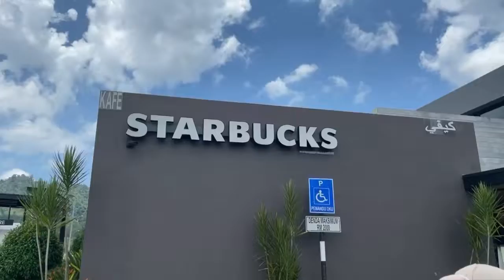lunch (secret recipe,starbuck coffee) bundle event